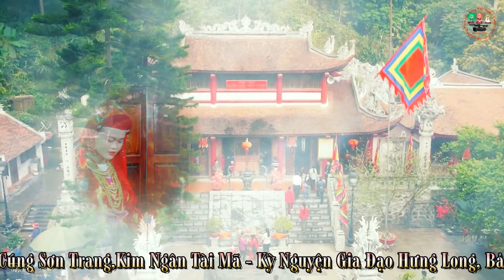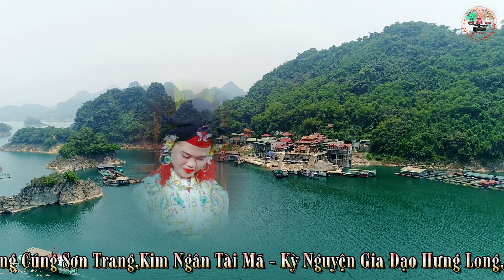Nhập Đồng Ảnh Bóng Chúa Tiên - Tân Đồng Nguyễn Thu Hà